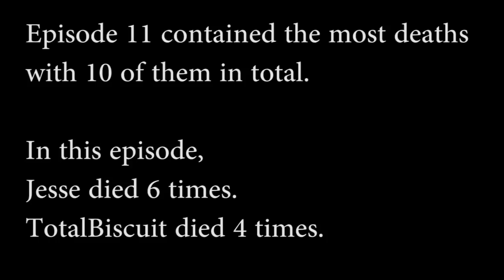Terraria Death-montage: Every death from the original series, created by gravizt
Every now and again we find out about some awesome fan videos or montages of material that myself and Jesse created. In this case we think this is so awesome that it deserves a place on this channel, hell there's more effort in this montage than the entirity of the Terraria series put together. In this case, this montage is created by gravizt and features every single death, with a death-counter, from the original series of TB and Jesse Play Terraria, that being all the way up to the start of The Next World Generation. Check it out for some amusing memories and flat out stupidity.